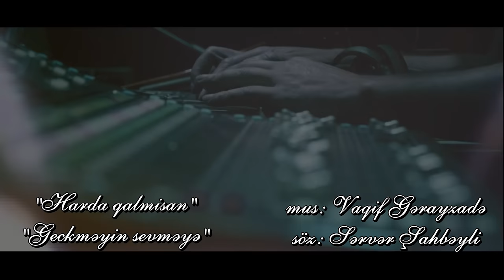Lalə Məmmədova — "Harda Qalmısan" və "Gecikməyin Sevməyə"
Lalə Məmmədovanın ifasında "Harda Qalmısan" və "Gecikməyin Sevməyə" mahnıları artıq onlayndır.

Musiqi:             Vaqif Gərayzadə
Söz:                  Sərvər Şahbəyli
Repertuar:       Zülfiyyə Xanbabayeva
Aranjiman:      Akif Hüseynov
Balaban:          Pərviz Əlikramoğlu
Saksafon:        Samir Əliyev
Klaviş:              İlkin Rəhimov
Baraban:          İsgəndər Ələsgərov
Zərb:                Əkbər Məmmədov
Ses rejissоru: Cavid
Rejissоr:          Anar Hüseynov
Stilist:              Elnur Həsənov
Produser:        Vəfa Nuriyeva

Lalə Məmmədova tərəfindən ifa olunan "Harda Qalmısan" və "Gecikməyin Sevməyə" parçalarının rəsmi videosu.